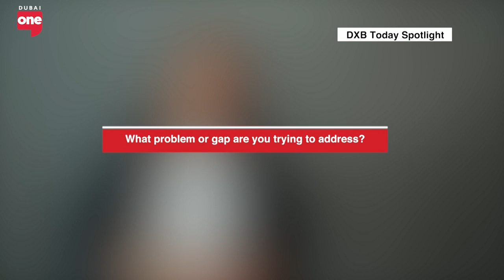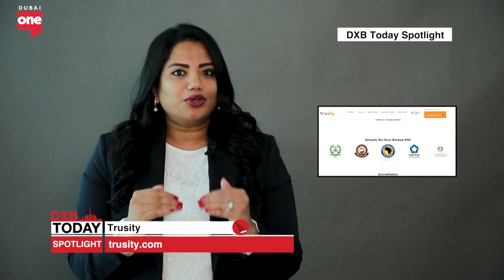Revolutionizing Education: The Journey of The Online School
Carl Morris, CEO and Co-Founder of The Online School, shares his unique journey from graduating from Oxford to transforming the educational landscape. Initially skeptical of a career in education due to its perceived rigidity, Morris found his passion while tutoring in Dubai. His experience running a tutoring agency revealed the benefits of flexible, engaging, and tailored education, leading to the creation of The Online School. This innovative platform provides holistic virtual education, blending various learning experiences to impact students worldwide.